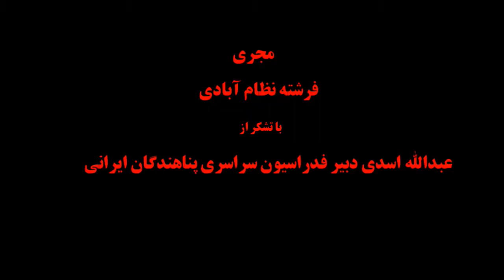همبستگی: گفتگو با عبدالله اسدی پیرامون دلایل بازگشت داوطلبانه پناهندگان از آلمان -۱۳ مه ۲۰۱۷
🙏 همبستگی
برنامه فدراسیون سراسری پناهندگان ایرانی
 گفتگو با دبیر فدراسیون عبدالله اسدی پیرامون بازگشت داوطلبانه پناهندگان از آلمان
🎤 فرشته نظام آبادی ۱۳ مه ۲۰۱۷- ۲۳ اردیبهشت ۱۳۹۶